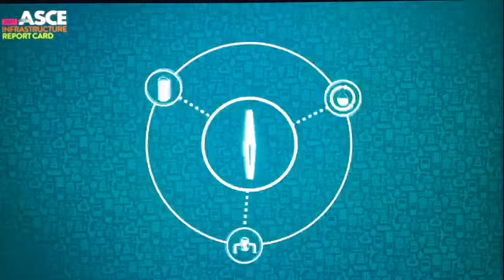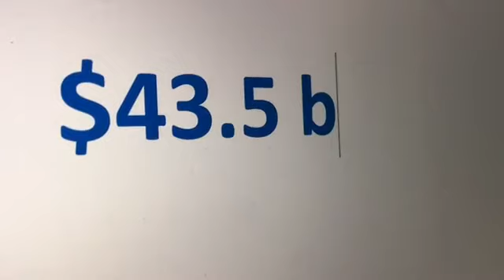Water Infrastructure Improvement of the Nation 2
Video by AHN senior Alex Daily. Video was created for the AP Government class,.